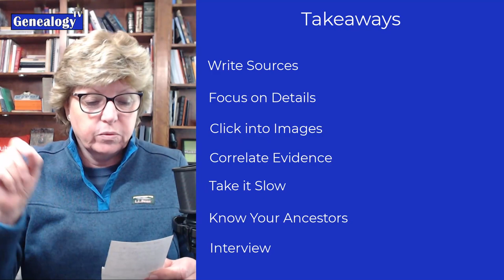Best Tips for Beginning Genealogy: Family History Tips from the Professional Genealogist (2023)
Learn the top tips from the professional genealogist for beginning family history and genealogy. While at RootsTech 2023, I ran around to many of the professionals and asked them what was their number one tip for beginning your genealogy. Surprisingly, all of them had different answers and are the best genealogy tips for family historians at any level

Professionals featured in this episode are: Aimee Cross, Diahan Southard, Amy Johnson Crow, Jarrett Ross, Lisa Lisson, Cheri Hudson Passey, Scott Fisher and Sunny Morton. Special thanks to Joyce for her kind testimonial.

🔴 "Good Filing From the Start" Learn Genealogy Research (How to Research Your Family Tree) - Episode 3

📝📝📝THREE DIFFERENT WAYS to find the HANDOUTS!

TIMING
0:00 Intro
0:01 What are the top tips from experts at RootsTech 2023?
0:07 Interview your relatives - Lisa Lisson
0:26 Write down your sources - Aimee Cross
1:12 Look at the details especially in records - Jarrett Ross
2:01 Take it slow; be methodical  - Amy Johnson Crow
2:50 Get your education so you know what you’re doing. - Cherri Hudson Passey
3:37 Interview living people first - Scott Fisher
3:49 DNA test older generation first - Diahan Southard
4:06 Have fun! - Sunny Morton
4:41 Use Research notes - GTV subscriber, Joyce
5:51 Takeaways

I am a professional genealogist who loves to teach with video. It's all about genealogy, family history, and DNA to research. I strive to create the best free genealogy videos and webinars on YouTube. I teach genealogy research skills to help you with your family tree and records research. The best genealogy tutorial videos on “Genealogy TV” are about how to keep research notes, staying organized, understanding genetic genealogy, find missing ancestors, where to find family history records, organizing DNA matches, and more. Here you can learn genealogy for free. Learn how to research on Ancestry.com, FamilySearch.org, MyHeritage.com, FindMyPast.com, FamilyTreeDNA, AncestryDNA, 23andMe, WikiTree, Geni, National and State Archives, genealogical & historical societies, genealogybank.com, Chronicling America, Newspapers.com, Newspaper Archives.com, Fold3, Archive.org, Internet Archive, Wayback Machine, Digital Public Libraries, Google for genealogy, Facebook genealogy groups, and the very best genealogy websites and resources.

Best YouTubers for genealogy are Connie Knox on Genealogy TV,  Ancestry's own Crista Cowan (The Barefoot Genealogist), The History Guy, Aimee Cross Genealogy Hints, Family History Fanatics, Geneavlogger, Legacy Tree Genealogy, , Ancestry, FamilySearch, Useful Charts, Genealogy with Amy Johnson Crow, and 23andMe.